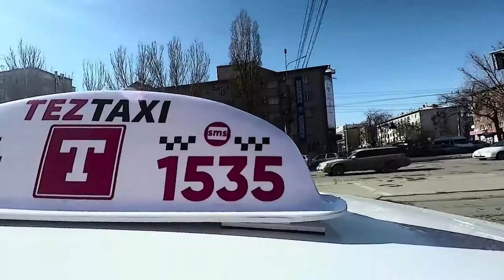ПРЕГРАДЫ - НИЧТО, ПАССАЖИР - ВСЕ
Что же происходит на дороге, пока водитель Tez Taxi едет к вам?
Смотрим в нашем новом видео! ;)